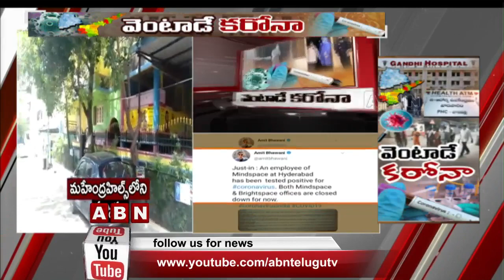హైదరాబాద్‌లోని మైండ్‌స్పేస్‌లో కరోనా కలకలం | Coronavirus In Hyderabad | Mindspace shuts down | ABN